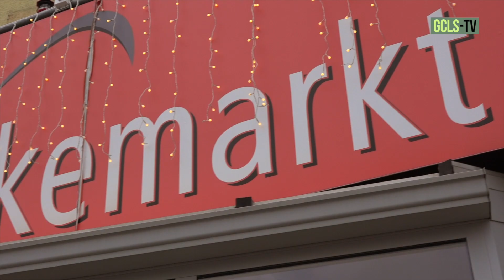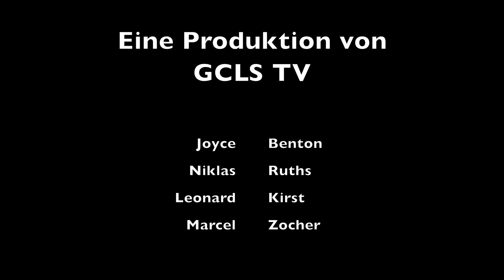GCLS TV zu Besuch bei Getränke Hnyk